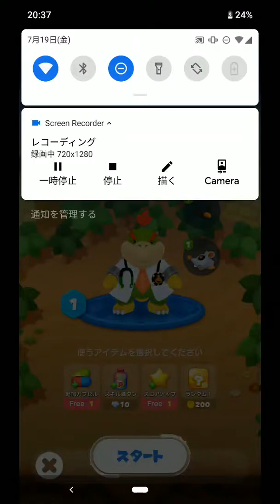非課金 ワールド2 ステージ54 ～ ステージ58 【ドクターマリオワールド】Dr. Mario World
スマホゲームはあまりやらないけど
ドクターマリオもあまりやらないけど

マリオメーカーコース募集中！

僕です